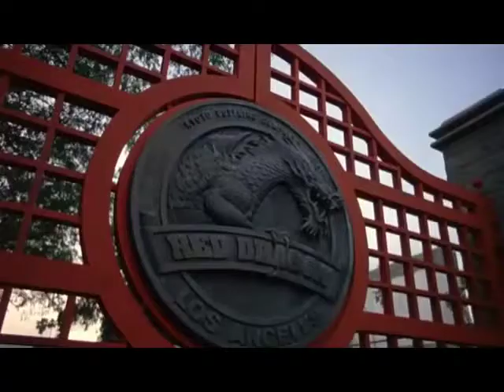The Haters Club - Showdown in Little Tokyo (White Men Can Jump)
Join us as we witness the harrowing story of one cop's quest to find the shirtless man that killed his parents for no reason. He's joined by his totally hip partner, with a head so big that it  can block out the sun. Together, they can't stop killing people. Showdown in Little Tokyo is a wild ride of action, adventure, revenge, and irredeemable dishonor.